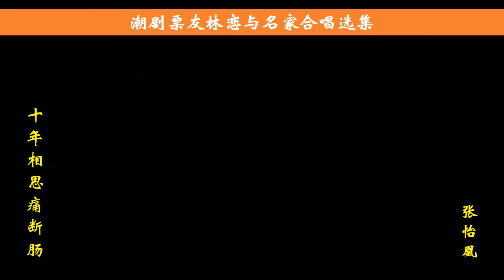潮剧票友林恋与潮剧名家(张怡凰, 刘小丽, 余琼莹, 杨伟丹,林健梅,谢蓉, 林丽丽) 合唱选集 ( 潮剧 Teochew Opera งิ้ว แต้จิ๋ว )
潮剧票友林恋与名家合唱选集

01. 穆桂英招亲 -- 张怡凰
02. 十年相思痛断肠 -- 张怡凰
03. 爱歌 -- 刘小丽
04. 锦绣尊荣难改志 -- 杨伟丹
05. 别歌 -- 杨伟丹
06. 再牵一次你的手 -- 林健梅
07. 相伴永同心 -- 林丽丽
08. 姐弟别 -- 余琼莹
09. 爱歌 -- 谢蓉

更多(More)：
听潮剧